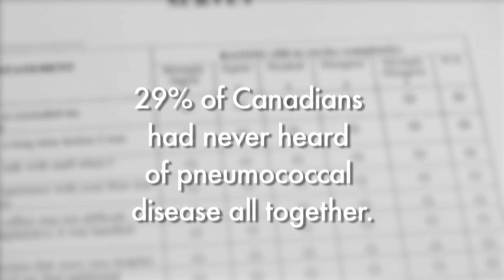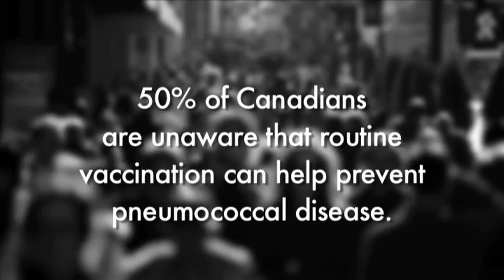Preventing pneumococcal disease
Protecting children and seniors with tips to build antibodies that fight against pneumococcal bacteria through routine vaccination.